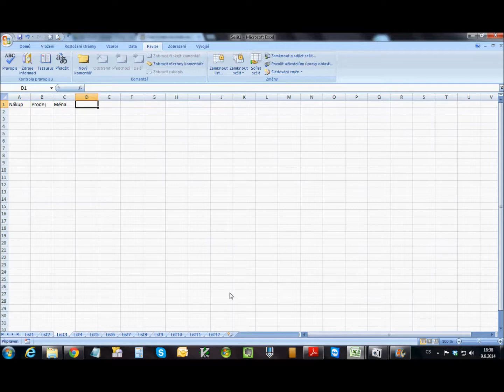Excel Jak psát na více listu zároveň, either productive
Zvyšte produktivitu své práce